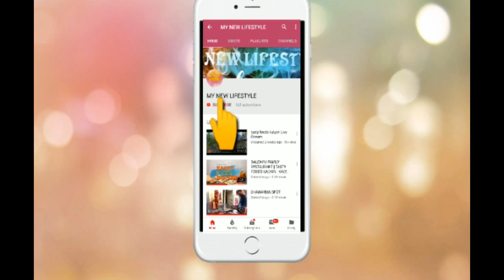Jeans wholesale market in Ulhasnagar || मात्र ₹130 से जीन्स की शुरुआत || MD GARMENTS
BRANDED JEANS & SHIRTS

BEST BRANDED CLOTHES WHOLESALE SHOP IN ULHASNAGAR.

ALL KINDS OF BRANDED JEANS & SHIRTS   AVAILABLE HERE .

M.D. GARMENTS
Shop no 1 , sai jeevan jyot complex,
behind basant bahar, Ulhasanagar 5,
Mumbai.